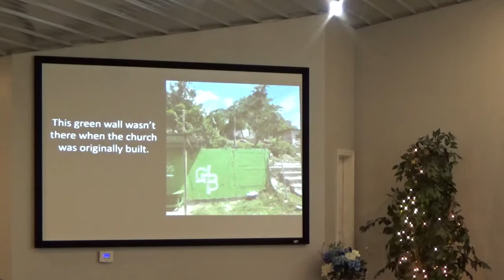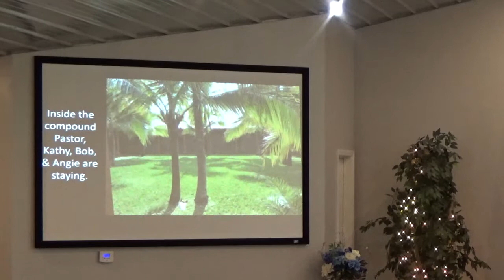Mt Zion Service 06-05-2022